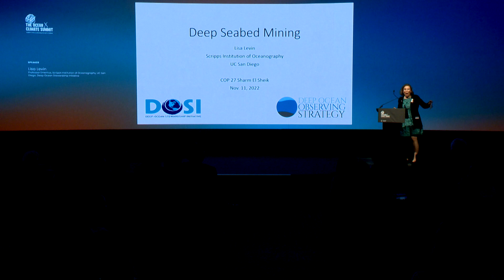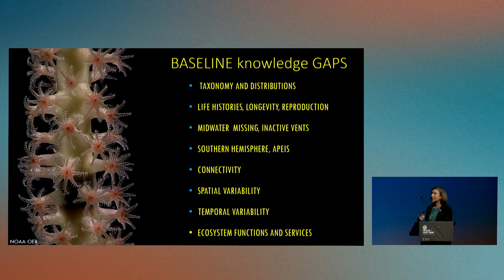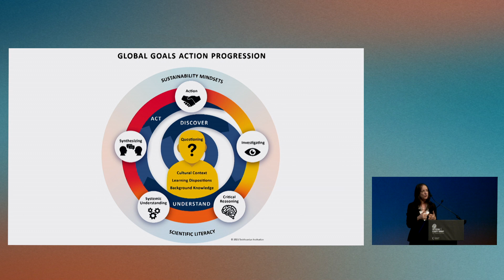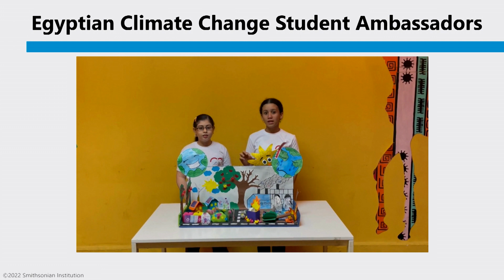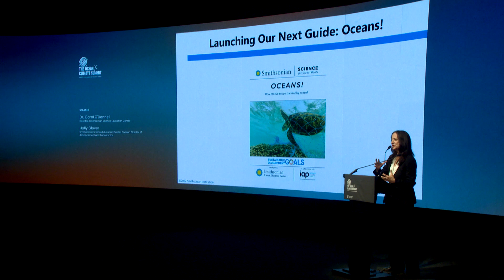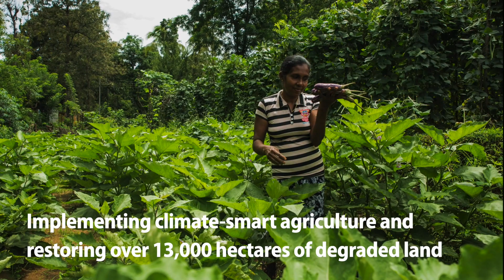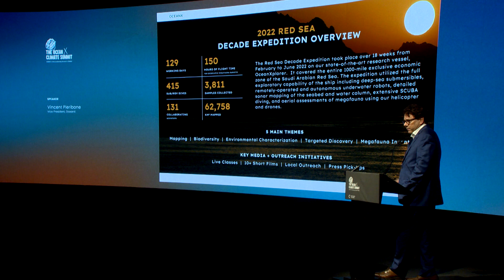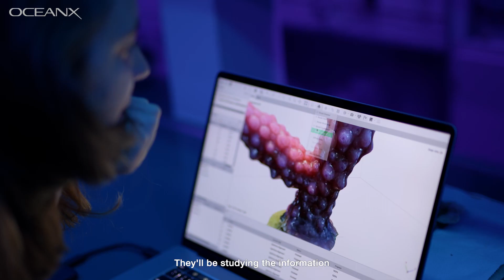Promise & Potential for the Future of Our Ocean with StopEcocide, OceanX, Smithsonian, UNDP & more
Ocean solutions in the realm of scientific discovery, ocean exploration, and technological innovation highlight how the ocean is our greatest ally in addressing climate change.

Spotlight presentations highlighted regional marine biodiversity, voyages to the deep sea, entrepreneurship, youth empowerment, and big ideas for the future of ocean science and discovery.
Speakers:
Moderated by Alejandro Alba (Senior Correspondent, NowThis), Racquel Moses (UNFCCC Global Ambassador; Chief Executive Officer, Caribbean Climate-Smart Accelerator),
Jojo Mehta (Co-Founder & Executive Director, Stop Ecocide International), Lisa Levin
(Professor emeritus, Scripps Institution of Oceanography, UC San Diego; Deep Ocean Stewardship Initiative), Dr. Carol O'Donnell (Director, Smithsonian Science Education Center),
Holly Glover (Division Director of Advancement and Partnerships + Egyptian Students, Smithsonian Science Education Center), Yoko Watanabe (Global Manager, UNDP GEF Small Grants Program), Vincent Pieribone (Vice President, OceanX).

The Oceanic x Climate Summit was a daylong event hosted by Oceanic Global that took place at COP27. The summit immersed global stakeholders in the importance and potential of the ocean within the climate change narrative and supported multi-stakeholder action for the ocean and all it sustains.